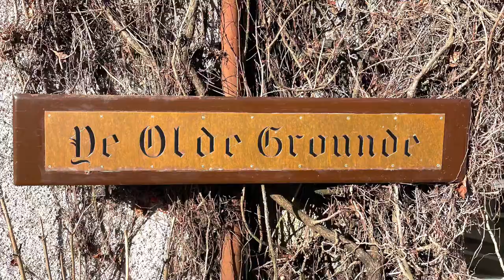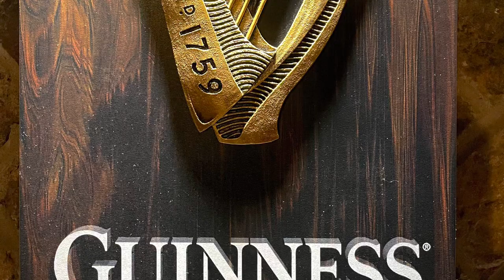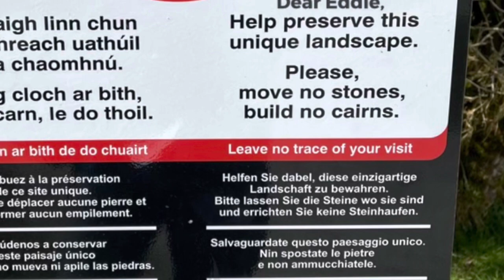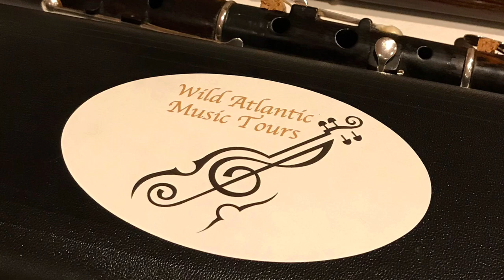WAMT John Whelan March 2022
All clips were taken during the March 2022 John Whelan week with Wild Atlantic Music Tours.